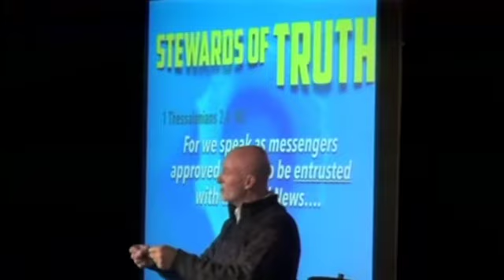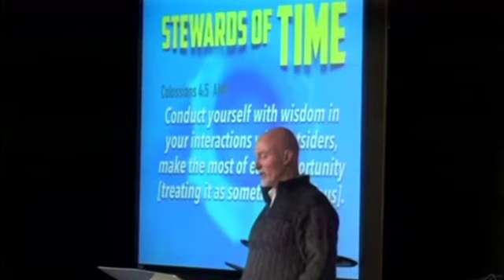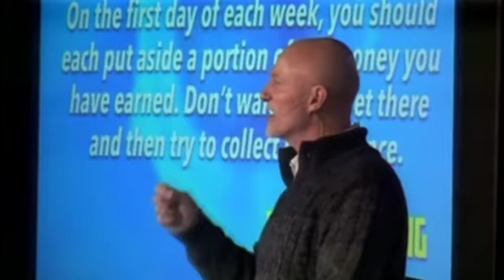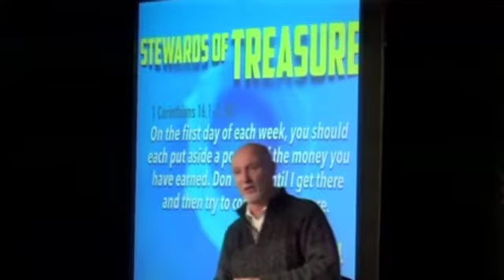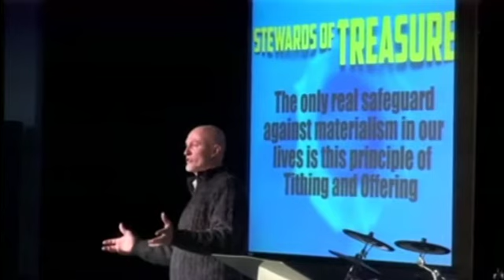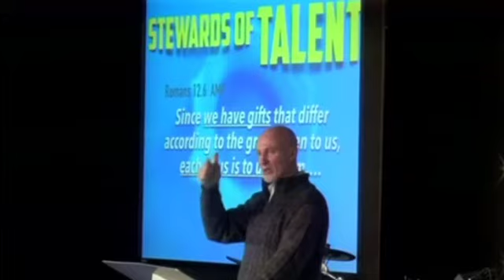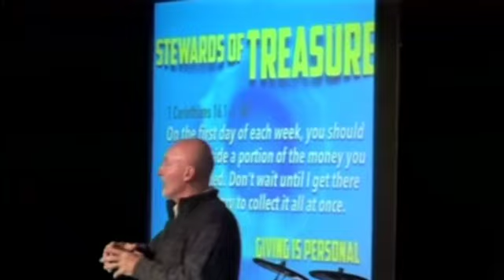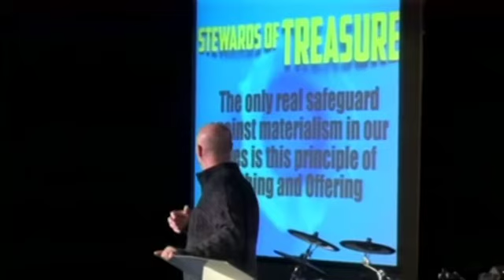Impact - "The Priorities of Life"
Sermon Series - Impact

Sermon Title - "The Priorities of Life"